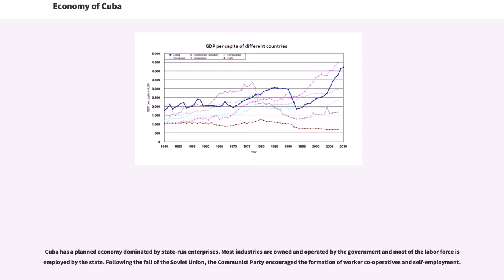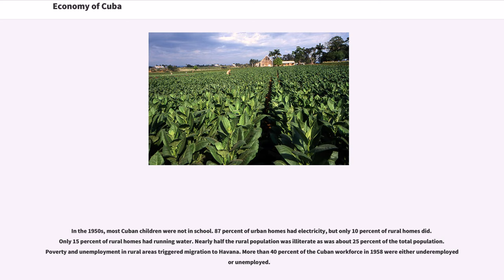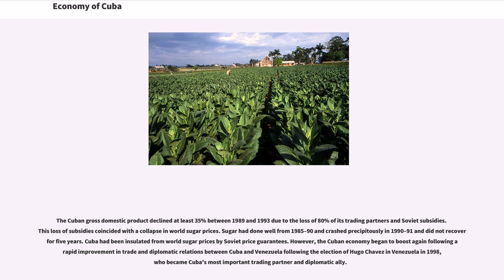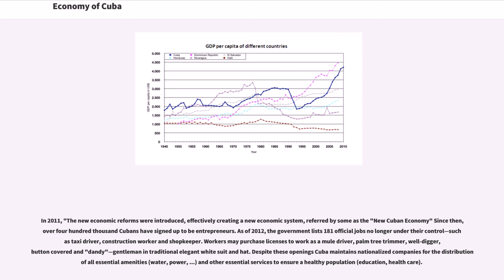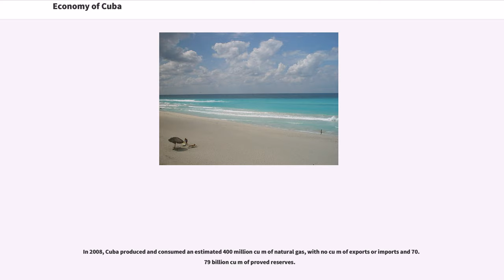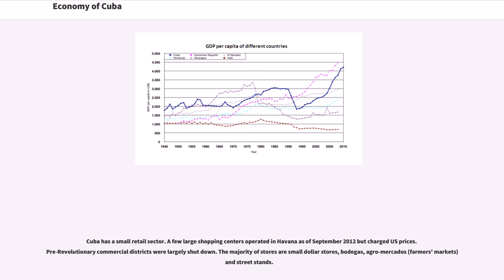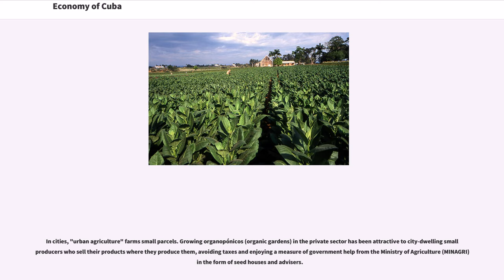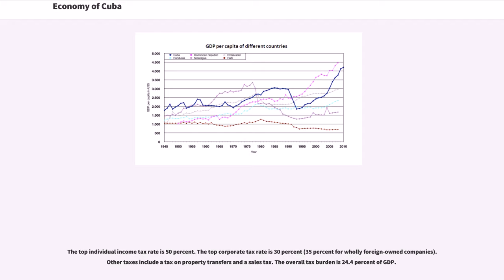Economy of Cuba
Cuba has a planned economy dominated by state-run enterprises. Most industries are owned and operated by the government and most of the labor force is employed by the state. Following the fall of the Soviet Union, the Communist Party encouraged the formation of worker co-operatives and self-employment.

In the year 2000, public sector employment was 76% and private sector employment, mainly composed of self-employment, was 23% compared to the 1981 ratio of 91% to 8%. Investment is restricted and requires approval by the government. The government sets most prices and rations goods to citizens. In 2016, Cuba ranked 68th out of 182 countries with a Human Development Index of 0.775, much higher than its GDP per capita rank (95th). In 2012, the country's public debt was 35.3% of GDP, inflation (CDP) was 5.5%, and GDP growth was 3%.

Housing and transportation costs are low. Cubans receive government subsidized education, health care and food subsidies.

The country achieved a more even distribution of income since the Cuban Revolution, which was followed by an economic embargo by the United States. Following the collapse of the Soviet Union, Cuba's GDP declined by 33% between 1990 and 1993, partially due to loss of Soviet subsidies and to a crash in sugar prices in the early 1990s. Cuba retains high levels of healthcare and education.

Although Cuba belonged to the high-income countries of Latin America since the 1870s, income inequality was high, accompanied by capital outflows to foreign investors. The country's economy had grown rapidly in the early part of the century, fueled by the sale of sugar to the United States.

Prior to the Cuban Revolution, Cuba ranked fifth in the hemisphere in per capita income, third in life expectancy, second in per capita ownership of automobiles and telephones, first in the number of television sets per inhabitant. Its income per ca...